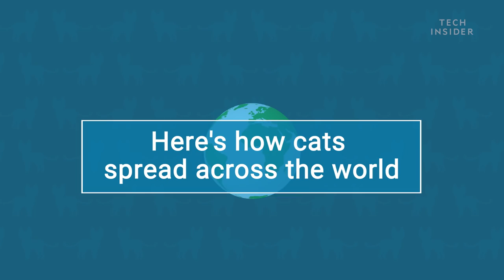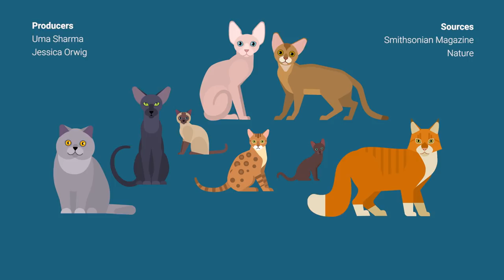How Domestic Cats Spread Around The World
You can find house cats on every continent except Antarctica. In the US alone, there are about 93.5 million house cats. But that wasn't always the case. Cats originated in Turkey around 10,000 years ago and gradually spread across the world as agriculture became more popular.